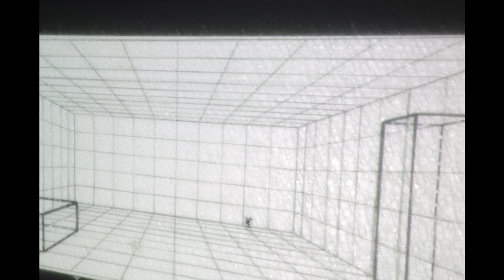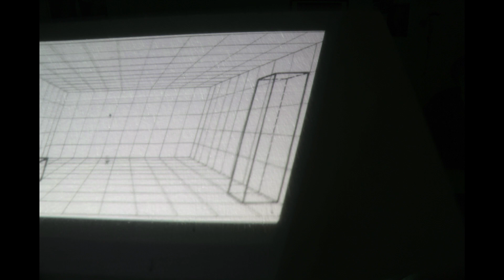Bidiel - Mia Dolce Strega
Artista: Bidiel (Compositore e Autore: Mattia Madonia)
Titolo: Mia Dolce Strega (Tratto dall'album ''Cento Luci'') Etichetta: OTRlive/Universal
Director: LucaWario
Concept Video: LucaWario and Bidiel
Montaggio: LucaWario and Bidiel
Si ringrazia Julia Korzycka!
Milano 2013.